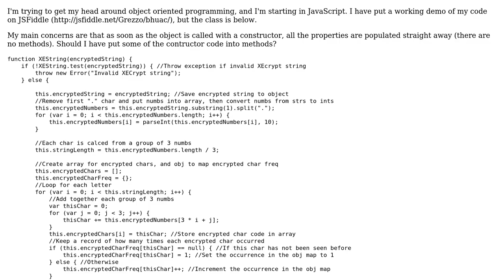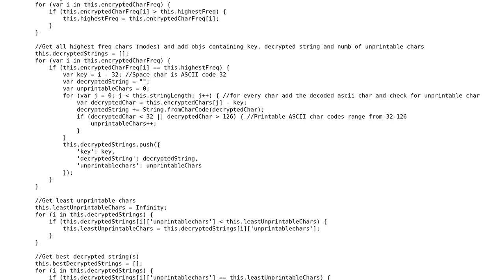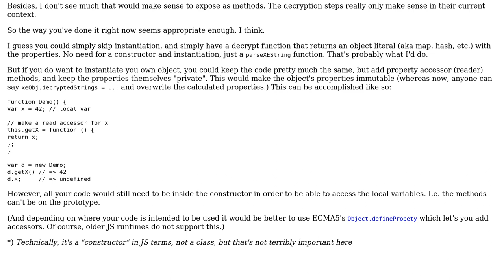Is this a good JavaScript class?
With thanks & praise to God, and with thanks to the many people who have made this project possible! You are responsible for your own actions.